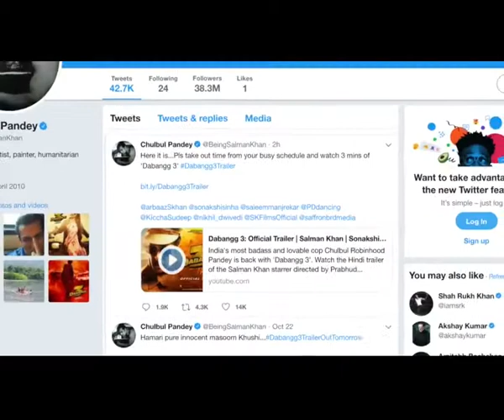Dabangg 3 | Salman Khan returns as Chulbul Pandey | TRAILER OUT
The much-awaited trailer of Salman Khan starrer Dabangg 3 featuring Sonakshi Sinha and introducing debutant Saiee Manjrekar has finally hit the internet by storm.